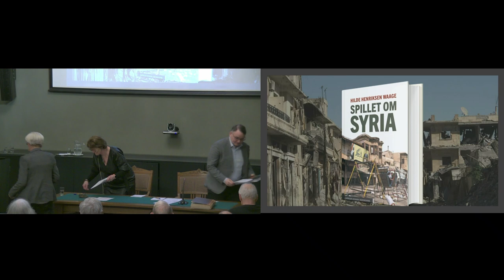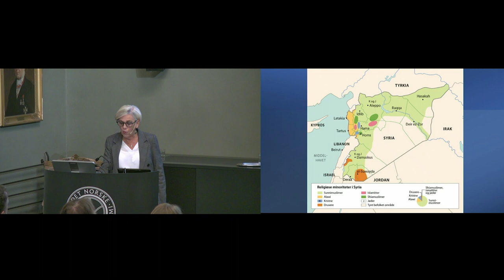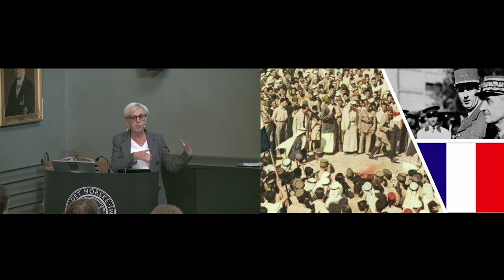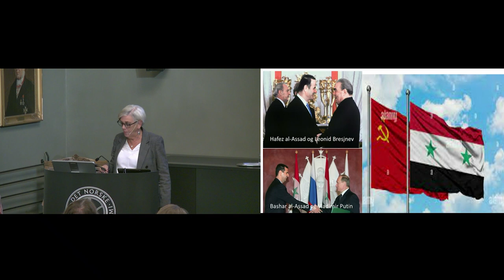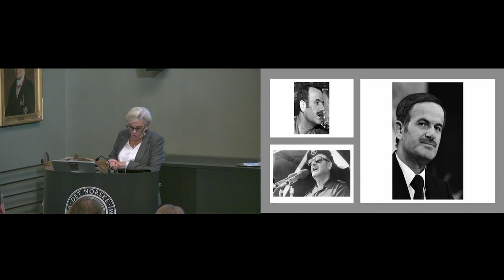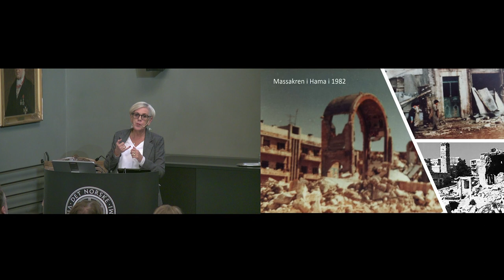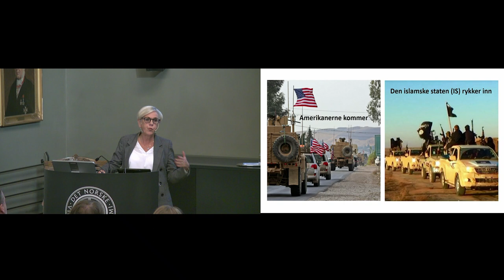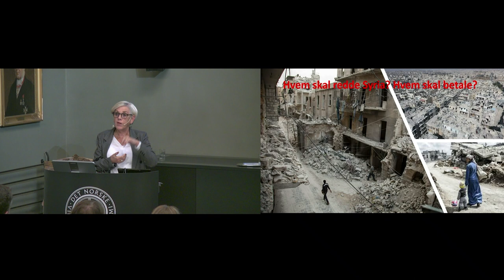Spillet om Syria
PROGRAM
00:00 - 01:01 Introduksjon
01:02 - 50:26 Foredrag ved Hilde Henriksen Waage: Spillet om Syria
50:30 - 1:21:06 Spørsmål fra salen

OM FOREDRAGET 14.03.24
Siden 2011 har Syria vært arnested for en av de blodigste borgerkrigene i Midtøsten i moderne tid. Rundt en halv million mennesker er drept, fem millioner har flyktet utenlands, og seks millioner syrere er flyktninger i eget land.  Hvordan kunne det gå så galt i Syria?  Og hvorfor er det så viktig å forstå Syrias historie for å forstå situasjonen i landet i dag?

I tillegg til det interne syriske oppgjøret har Russlands president Vladimir Putins inngripen, framveksten av terroristgruppen Den islamske staten (IS) og bombingen til USA og NATO også gjort sitt til at byer og store områder ligger i ruiner. Det er et enormt behov for gjenoppbygning. Politisk er situasjonen fortsatt kaotisk, selv om Bashar al-Assads regime foreløpig ser ut til å ha vunnet krigen. I det regionale spillet i Midtøsten har Syria alltid vært alliert med stormakten Russland, og med seg på dette laget er Iran og Hizbollah i Libanon. Det sunni-muslimske Hamas er også knyttet til denne såkalte "motstandsaksen".

OM FOREDRAGSHOLDER
Hilde Henriksen Waage er professor i historie ved UiO og seniorforsker ved PRIO og har dr. grad fra UiO (1997). Hun har publisert en rekke bøker og artikler nasjonalt og internasjonalt om Norges forhold til Israel, de ulike fredsforsøkene i Midtøsten og årsakene til konflikten mellom Israel, palestinerne og de omliggende arabiske statene. Hun fikk i 2013 Sverre Steen-prisen for fremragende formidling av historie for boka Konflikt og stormaktspolitikk i Midtøsten (Cappelen Damm Akademisk, 2013). I 2022 utga hun boka Spillet om Syria (Cappelen Damm Akademisk, 2022). Hun kommenterer ofte konfliktene i Midtøsten i norske og internasjonale medier og er en mye brukt foredragsholder.

Foto: Shutterstock / PRIO